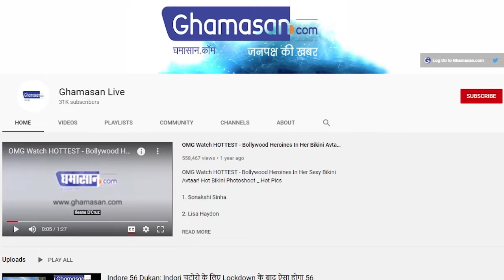Transgenders को नौकरियों में आरक्षण देने वाला पहला राज्य बना कर्नाटक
कर्नाटक ने ट्रांसजेंडर व्यक्तियों के लिए आरक्षण लागू किया है
कर्नाटक देश का पहला ऐसा राज्य बन गया है